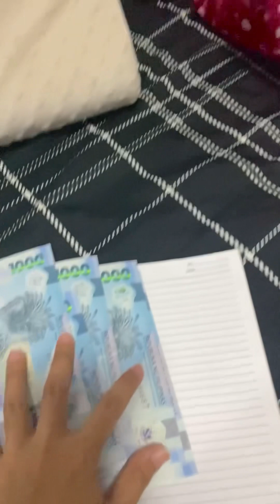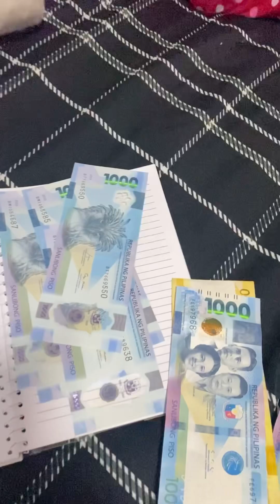Cash Gift 💰 👉🏻 for Skye | BY MARTHA ET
Thank you sa lahat ng nagbigay last year and this year naka-20k din si Mommy ha! Nagastos na yung kalahati 🤣 Godbless you more po! 🙏🥰